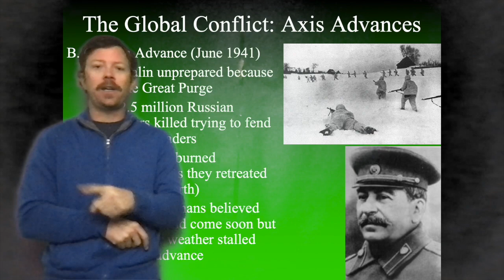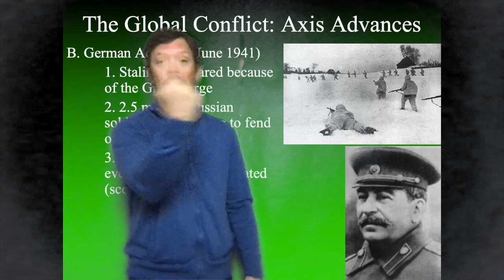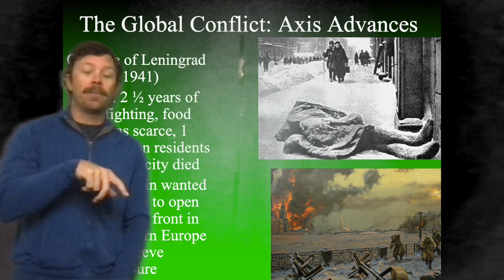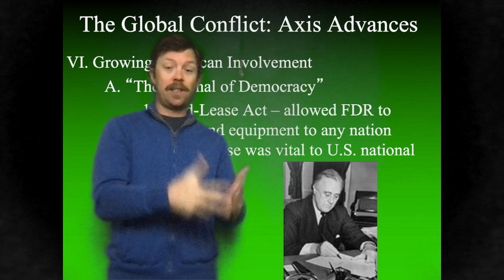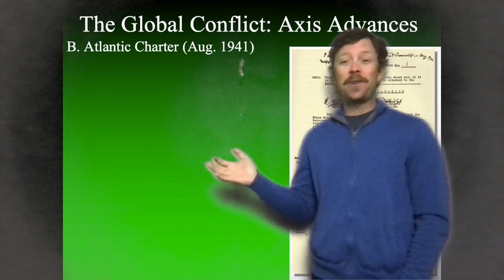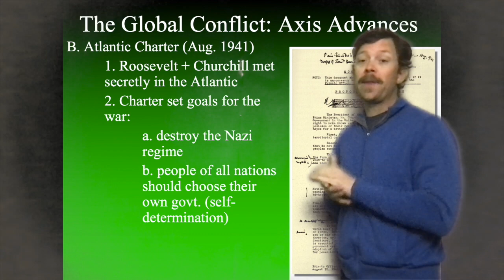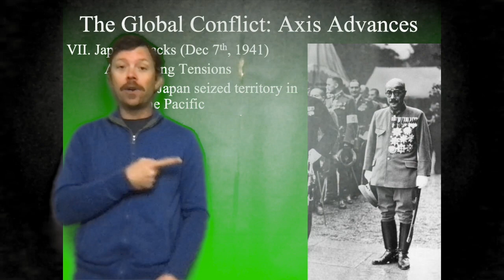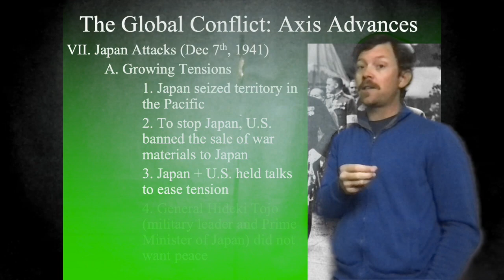World - Unit 10 - Day 19(2) I